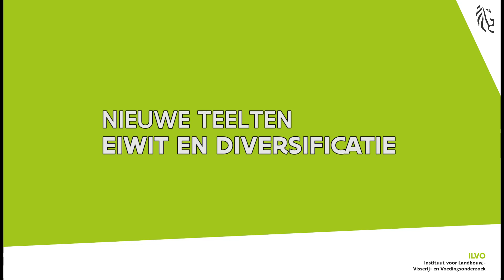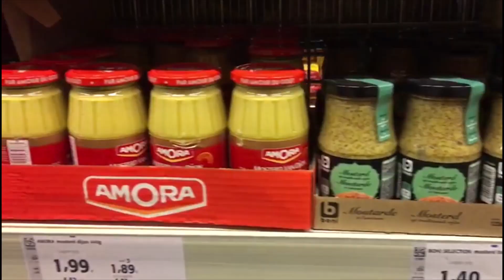Nieuwe teelten op ILVO: eiwit en diversificatie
Ontdek de nieuwe teelten die ILVO onderzoekt in het kader van eiwit- en teeltdiversificatie. Soja en quinoa uiteraard, maar ook oliepompoenen, kikkererwten, linzen, mosterd en meer.